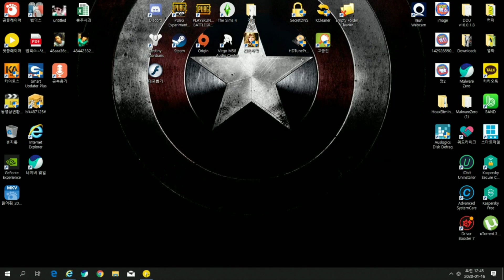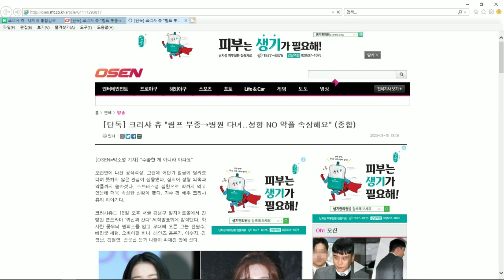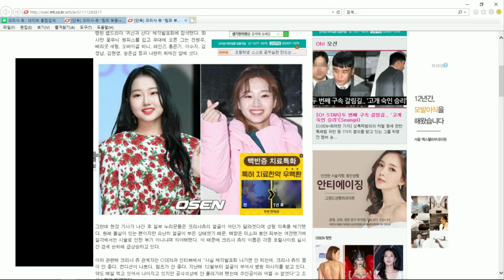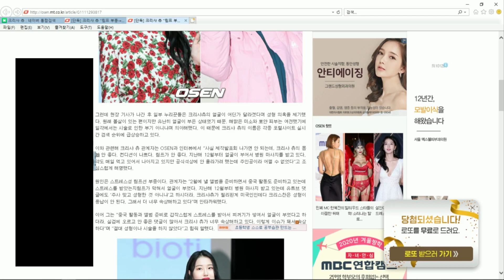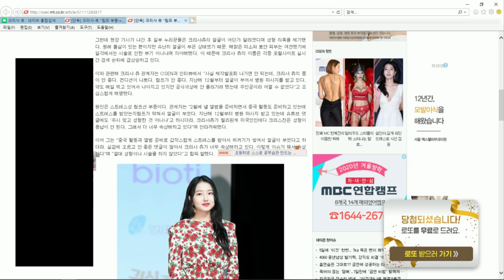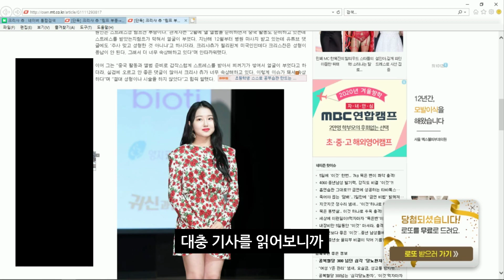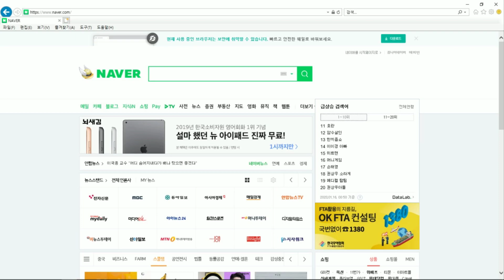크리샤츄 성형설 네이버실검기사 읽기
흠 . 아프시다면 빠른 완쾌치유하세요.